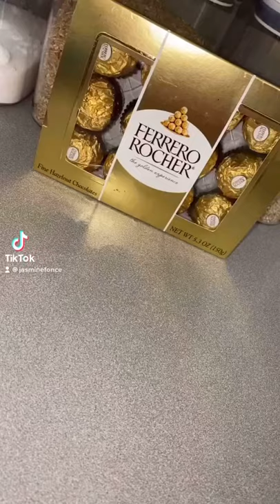Chocolate Covered Strawberries with Ferrero Rocher featuring Cutco Spatula Spreader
Chocolate Covered Strawberries recipe using Ferrero Rocher Chocolate. So deliciously sweet and perfect for date night.